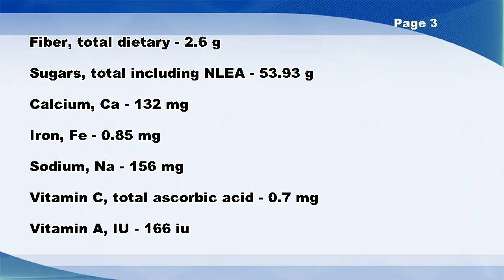Candies, MARS SNACKFOOD US, SNICKERS Almond bar - Nutrition Data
Candies, MARS SNACKFOOD US, SNICKERS Almond bar -- Nutrition Facts